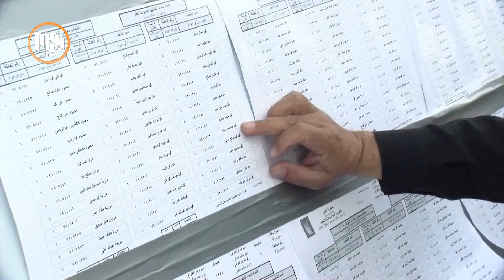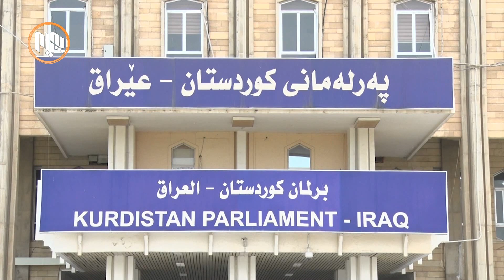ئه‌نجومه‌نی باڵای كۆمه‌ڵی دادگه‌ری چه‌ند پرسێكی هه‌نووكه‌یی تاووتوێ كرد